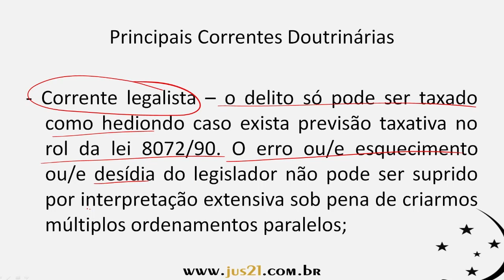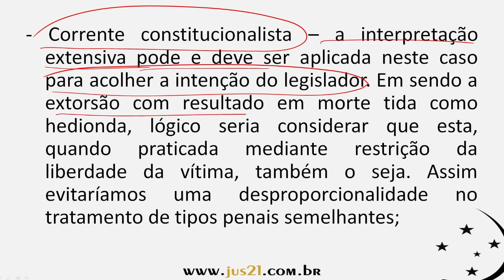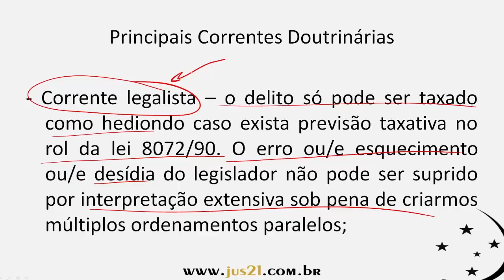Sequestro Relâmpago Com Resultado Em Morte É Crime Hediondo?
A visão legalista e a visão constitucionalista